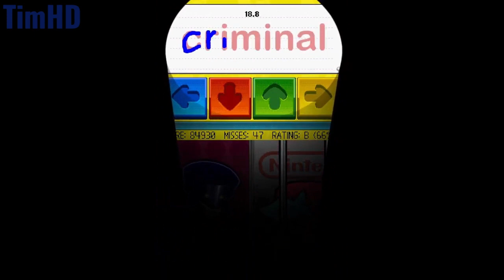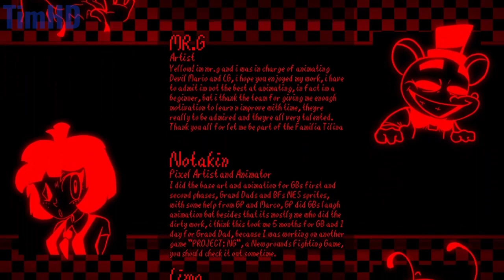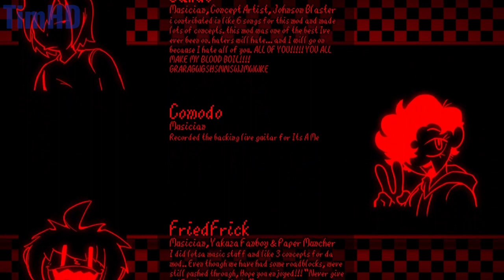TimHD Plays FNF MARIO MADNESS V2!!!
It's been a long time since I played gameplay videos

Creator: Marco Antonio